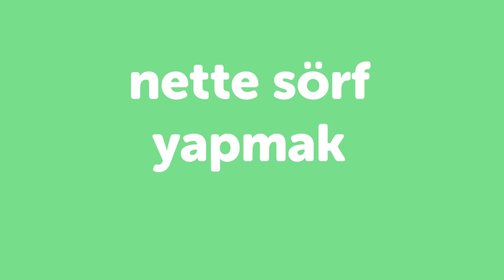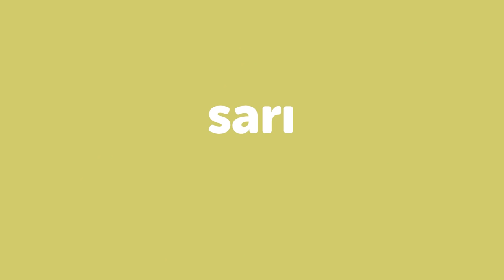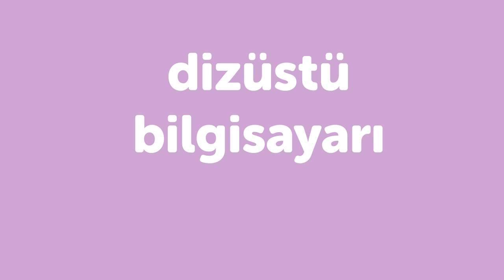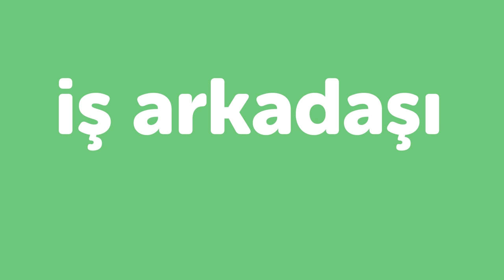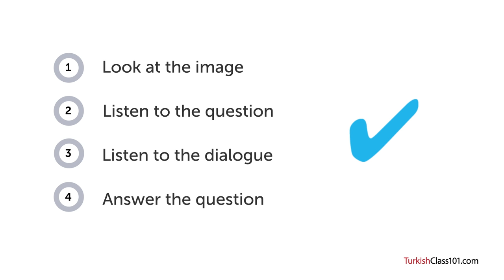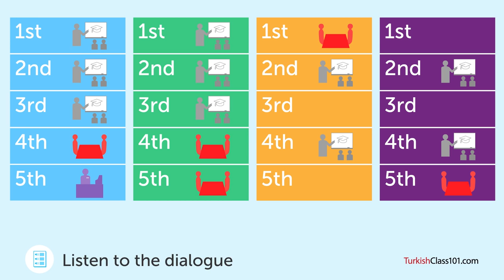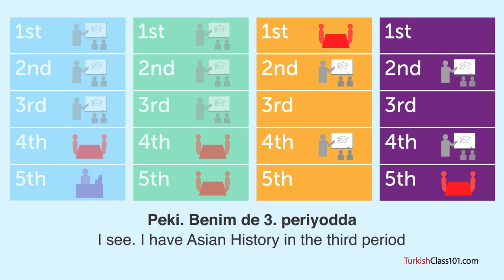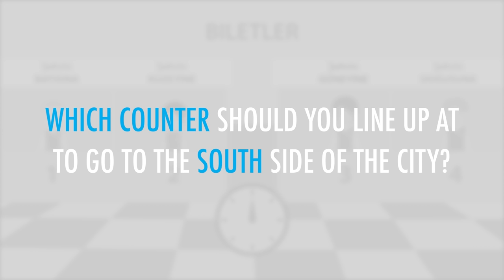Learn Turkish in 25 Minutes - The Best of 2016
With this video compilation you'll be able to catch up with the best lessons of 2016, and review Turkish phrases to master the language!

You've decided to start learning Turkish, so let's build up your vocabulary! In this video, you'll learn some of the most important words and phrases in the Turkish language. If you want to start learning Turkish, this video is made for you. Our hosts express themselves in simple Turkish, with English subtitles. This video will challenge your listening comprehension skills and help you progress in your Turkish study.

Let us help you through this 2016 Recap video compilation as you continue learning Turkish! This is the fastest, easiest way to pick up basic Turkish!

Save 20% on FULL Access to TurkishClass101.com with your YOUTUBE coupon for All subscriptions